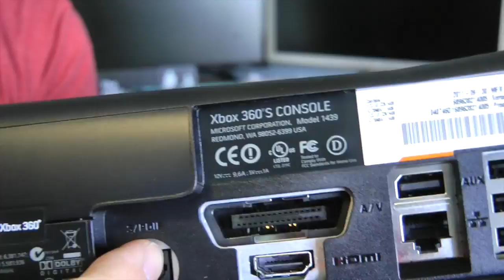Unboxing: Xbox 360 250GB Holiday Bundle (Won on QuiBids)